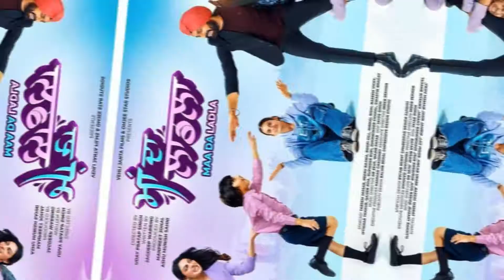Maa Da Ladla | Tarsem Jassar, Neeru Bajwa | Box Office Collection